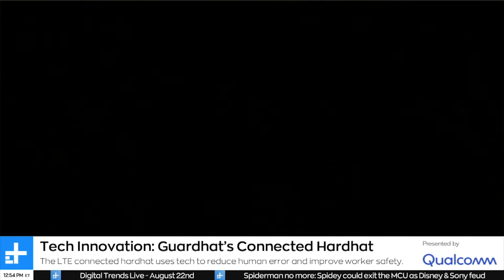Guardhat: Industrial Workforce Platform Utilizing Qualcomm Technology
Guardhat is connecting industrial operators, workers and assets in real time utilizing an advanced industrial platform. Incorporating sensors, a camera and microphone into a construction hardhat, they then tied these all together with the on-device processing power of Intrinsyc’s Open-QTM 626 µSOM (micro system on module), based on the Qualcomm® APQ8053-Pro SoC. This interview with Guardhat and Qualcomm on Digital Trends Live provides all the details.